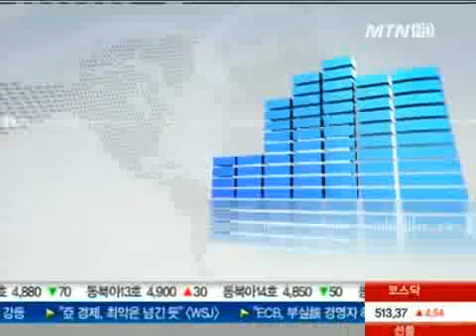농심과 서울우유도 커피시장 연이어 진출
= 앵커멘트 =
라면업계와 우유업계 1위 업체인 농심과 서울우유가 연이어 커피시장에 진출하기로 했습니다. 1조 원대의 시장에 업체들의 신규진입이 잇따르면서 커피믹스 전쟁은 더 치열해질 것으로 보입니다. 이충우 기자입니다.

= 리포트 =
지난 15년간 독점판매해온 삼다수와 결별한 농심이 커피시장에 뛰어드는 등 새로운 성장 동력 확보에 나섰습니다.

농심은 백두산 광천수를 사용한 생수 제품을 다음달에 새로 내놓기로 하는 한편, 커피음료 출시도 추진하는 등 음료사업을 확대하기로 했습니다.

농심 전체 매출 중 10%를 차지하던 삼다수가 빠진 만큼 음료사업에서 새로운 브랜드를 추가해 매출 회복에 나서겠다는 겁니다.

삼다수 계약해지 뿐 아니라 발암물질 검출 논란 등 악재를 털어내고 새로운 활로를 모색하기 위해 특히 커피사업 부문을 강화할 계획입니다.

농심은 커피음료 뿐만 아니라 커피믹스를 포함한 다양한 제품의 출시를 검토하고 있는 것으로 알려졌습니다.

[녹취] 농심 관계자
"기존 음료 사업군에 새로운 생수 브랜드와 커피를 장착함으로서 음료사업에서 새로운 시너지를 창출해 나갈 계획입니다."

서울우유도 다음달 초 커피믹스 제품을 출시하기로 했습니다.

서울우유는 커피믹스와 같이 분유를 필요로 하는 제품 라인의 확장해 고객들의 다양한 기호를 충족시키겠다는 전략입니다.

전국적인 유통망과 탄탄한 영업력을 갖춘 업체들의 진입에 경쟁사들은 다소 긴장하는 눈칩니다.

하지만 지난 2010년 커피믹스시장에 진출한 롯데칠성은 아직도 점유율 1%대에 머물고 있는 등 커피시장에서 새로 안착하기엔 만만치 않은 상황입니다.

또 고급 원두커피의 성장으로 인스턴트커피 시장 규모가 위축된 상황에서 경쟁자만 늘고 있는 점이 업체들의 제살깍기 경쟁으로 이어질 것이란 전망도 나오고 있습니다.

머니투데이방송 이충우입니다.